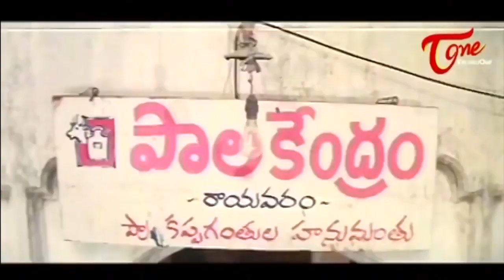ఆడోళ్లతో ఓ ఆట ఆడేసుకున్న అలీ ..Srikanth And Kota Srinivasa Rao Comedy Scenes | NavvulaTV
Kota Srinivasa Rao Hilarious Comedy Scenes back to back.